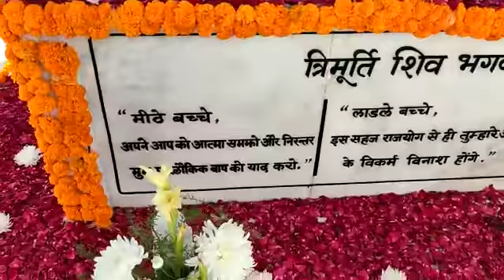पिता श्री ब्रह्मा बाबा का स्मृति चिन्ह शांति स्तंभ राजस्थान माउंट आबू MP4